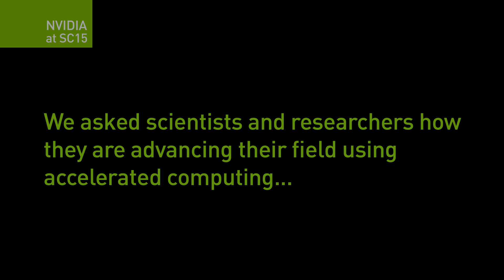Share Your Science: Scientists and Researchers in Their Own Words.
We asked scientists and researchers to share how they are advancing their field using accelerated computing and here’s what they told us.

and with the world on ShareYourScience.